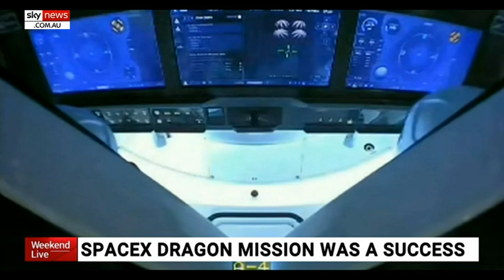Space tourism on the cards after SpaceX mission success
ANU Cosmologist Dr Brad Tucker says the SpaceX Dragon mission was a complete success which means space tourism flights could be launched as early as next year.

The SpaceX Dragon is a reusable spacecraft capable of carrying up to seven passengers to and from earths orbit.

Astronauts Bob Behnken and Doug Hurley descended in SpaceX’s Dragon spacecraft, safely landing in the Gulf of Mexico just under a week ago after 63 days aboard the International Space Station.

“Obviously they (NASA) are going to be doing the official checking of everything,” Mr Tucker said.

“But given how everything looked, based on what both astronauts said … it’s going to be a pretty easy check of approval.

“This is a really exciting time for space-adventurism, space tourism and space science”.

Image: SpaceX